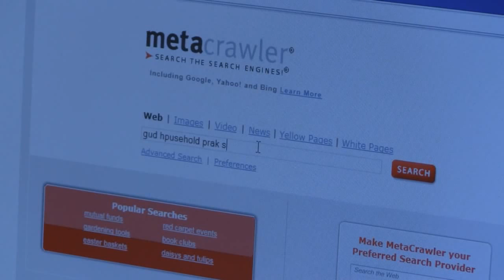The Avenged Appendage